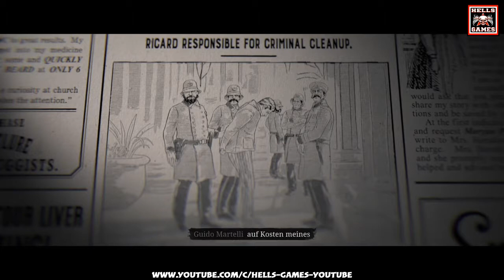RDRO - Il Sovrano (Blutgeld Mission 💎) 🔞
Die neue Blutgeld/Capitale Mission : "Die Glut des Ostens"
In Rhodes findet ein Treffen bezüglich des Juwels "Il Sovrano" statt. Wir reiten hin und stehlen das Juwel.

⚠️ ACHTUNG ⚠️ Dies ist ein USK 18 Video 🔞

🇩🇪🇩🇪🇩🇪🇩🇪🇩🇪🇩🇪🇩🇪🇩🇪🇩🇪🇩🇪 VIDEO / KANAL INFOBOX 🇩🇪🇩🇪🇩🇪🇩🇪🇩🇪🇩🇪🇩🇪🇩🇪🇩🇪🇩🇪

Willkommen bei † HELLS_GAMES †
Der Gaming/Lets Play Kanal der etwas "anderen" Art
🎬 VIDEOINFOS
📽 Aufnahme : 09/2021
👥 Mitspieler : "Erdnuckel_Engel"
🚼 Altersfreigabe : USK 18
🎮 SPIELINFOS
Entwickler : Rockstar Games
Publisher : Rockstar Games
Genre:  Action-Adventure | Western |
Online Multiplayer : Ja
Couch Koop : Nein
Sprachausgabe: Englisch (deutsche Untertitel)
Plattform : PlayStation 4, Xbox One, Windows, Google Stadia
Altersfreigabe : USK 18
Release : 2018
⚠️ KANALREGELN 🇩🇪
► Livestreams sind bei uns grundsätzlich immer ab 18+
► Bei uns gibts KEIN ABO GEGEN ABO/LIKE GG LIKE.
► MITSPIELEN bei uns dürfen NUR enge FREUNDE.
► Wir TRADEN KEINE ITEMS mit Zuschauern in Spielen wie Rocket League etc.
► Zu PRIVATE FRAGEN (zb. Real Name, Wohnort, Beruf usw) werden nicht beantwortet.
► VIDEO KOMMENTARE mit Beleidigungen, Fremd und Eigenwerbung oder ohne sinnvollen Inhalt zum Video (zb. "erster" usw.) werden geblockt bzw. gelöscht.
► KEIN TEILEN, KOPIEREN oder weiter VERBREITEN unserer Videos/Livestreams oder Ausschnitte daraus, ohne vorherige ausdrückliche Erlaubnis. (UrhG) ©️
🚫 NICHT WILLKOMMEN bei uns sind: Hater Kiddos, toxische Gamer, Trollkinder, Game Cheater & Glitcher, Tryharder, Gutmenschen, Besserwisser, Querdenker, Fortnite Spieler und Menschen ohne Benehmen. 🚫
©️ COPYRIGHT 🇩🇪
Unsere Videos und Livestreams dieser Youtube Kanalseite dürfen ohne unsere ausdrückliche Zustimmung als Urheber dieser Videos/Livestreams weder geteilt, noch kopiert, weiterverbreitet, oder als ganzer/teilweiser Reupload auf anderen Kanalseiten verwendet werden. (UrhG/Recht am eigenen kreativen Werk usw.)